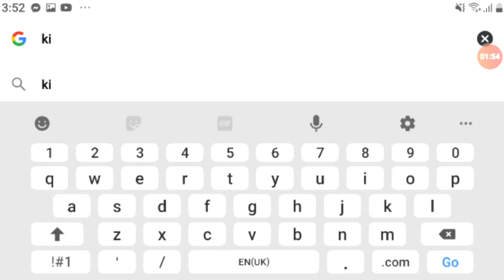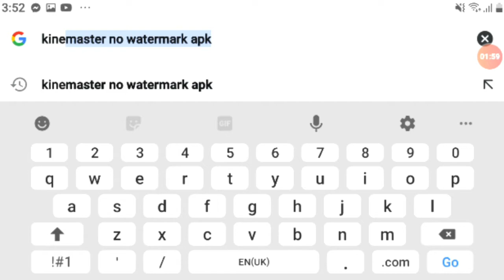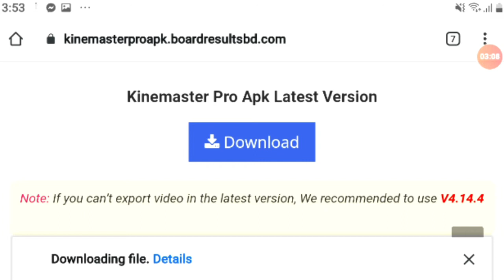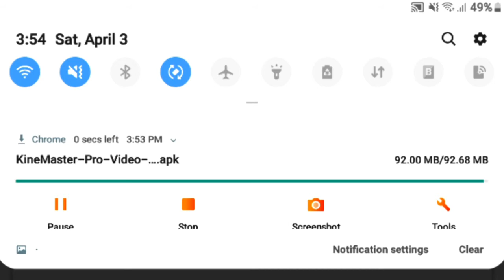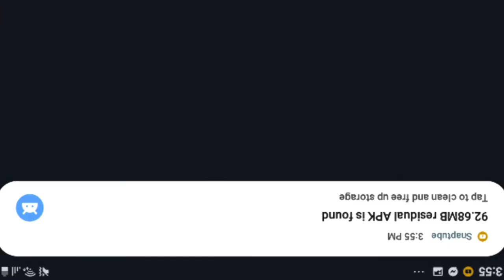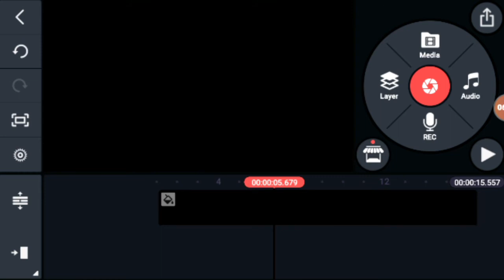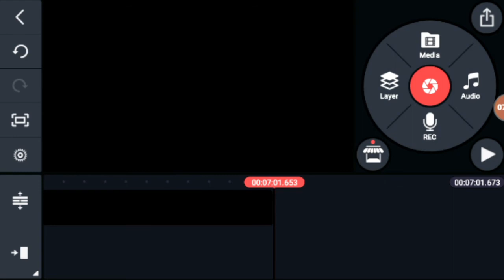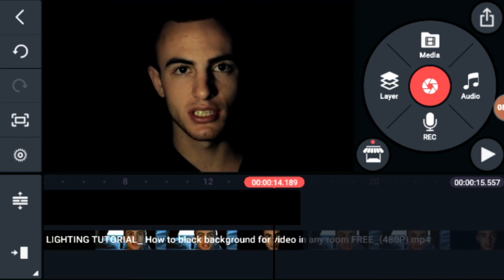Howtoremovewatermarkinkinemaster | Cabertoon tv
I hope naka tulong ako sa inyo guys